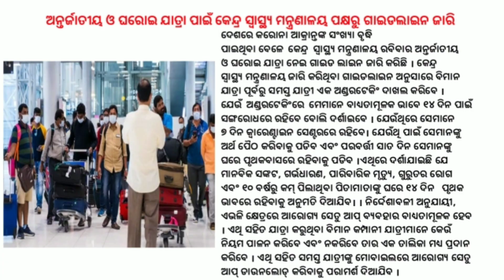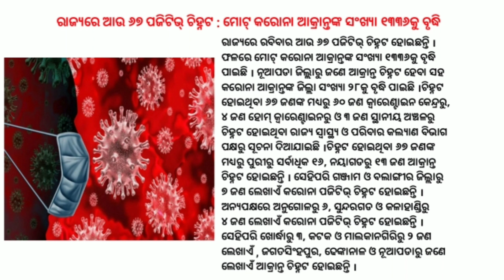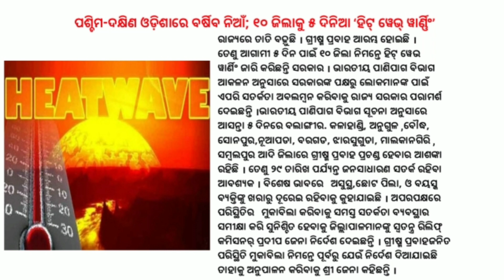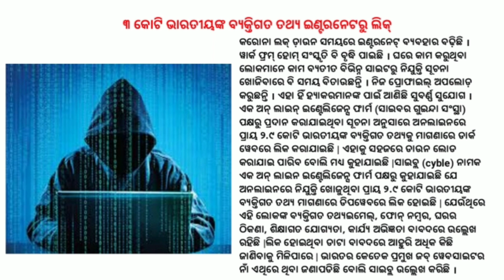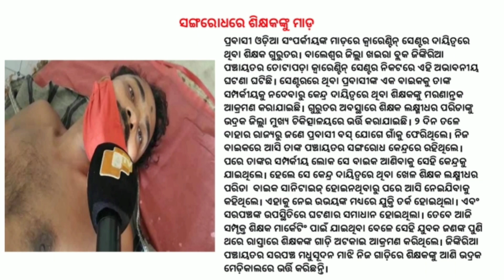Decision On Playing Of Buses | Guidelines For Domestic Travel | 2813 Shramik Special Trains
Decision on playing of buses after consultation with dist wings. Centre issues guidelines for domestic travel. Indian railways runs 2813 shramik special trains, carrying over 37 lakh passengers.